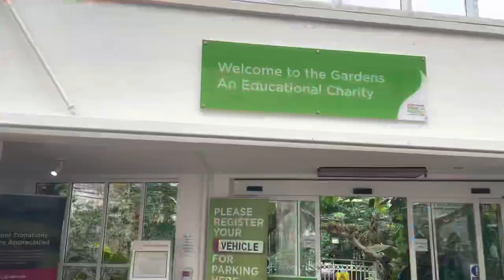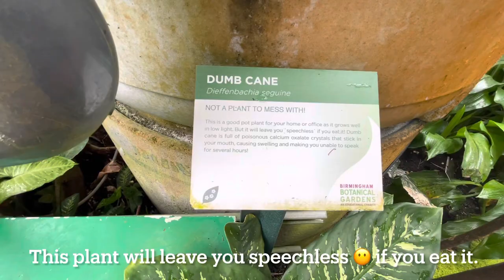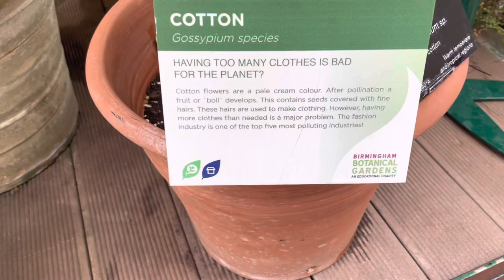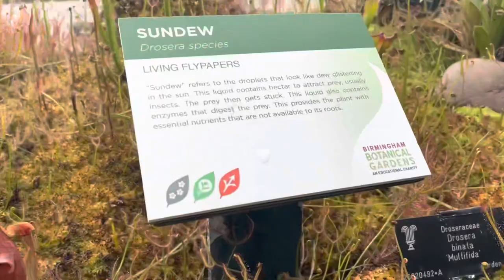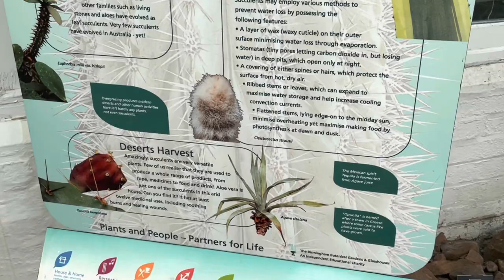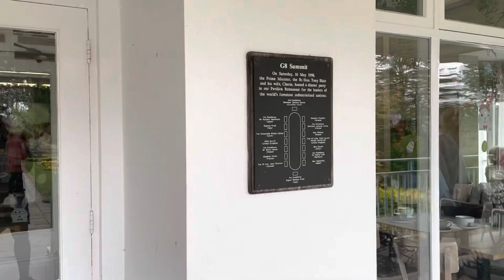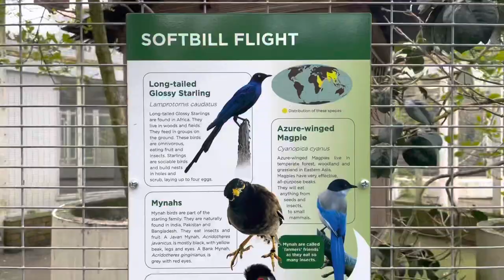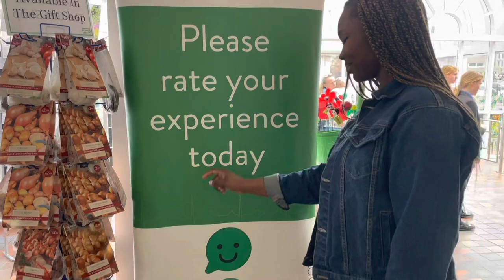Birmingham Botanical Garden | A place for plant lovers this Spring | UK